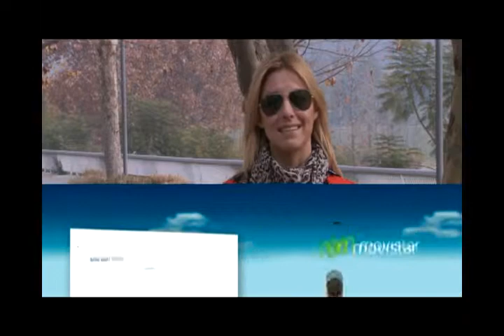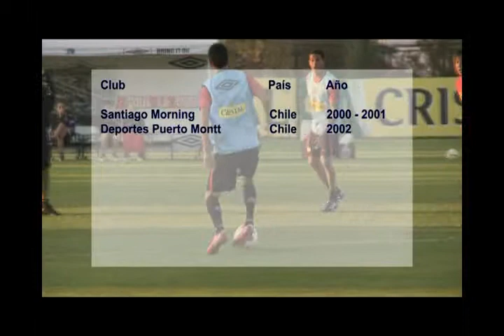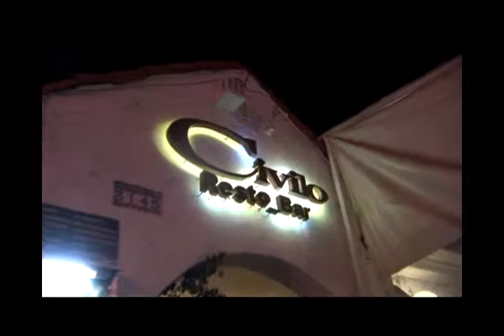Los especiales Fox Sport. Paula Benedetto. E.Paredes 1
Entrevista copa america 2011 realizada por paula Benedetto para Fox Sport . Latinoamerica.